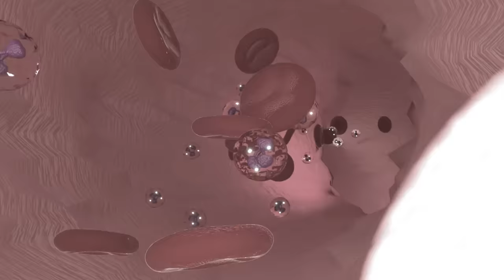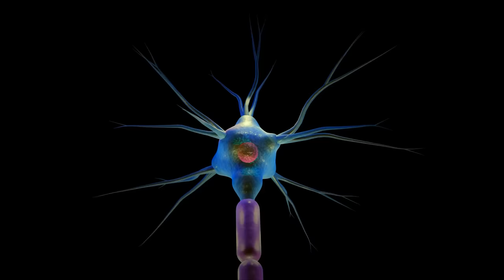10 งูพิษที่อันตรายที่สุดในโลก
ขึ้นชื่อว่างู เพียงแค่ได้ยินชื่อหลายๆคนคงไม่อยากที่จะเข้าใกล้มัน ถึงแม้ว่ามันจะมีพิษหรือไม่มีพิษก็ตาม ซึ่งวันนี้ ช่องมาดูจะพามารู้จักกับงูพิษที่มีพิษที่อันตรายที่สุดในโลกกัน กับ 10 งูพิษที่อันตรายที่สุดในโลก